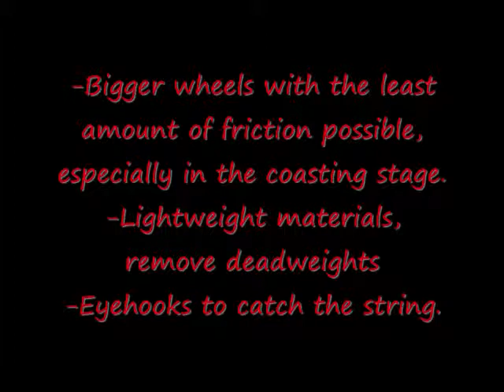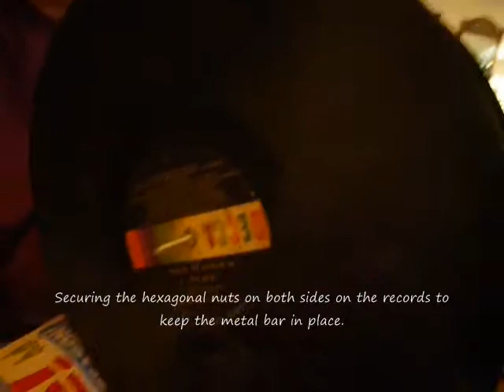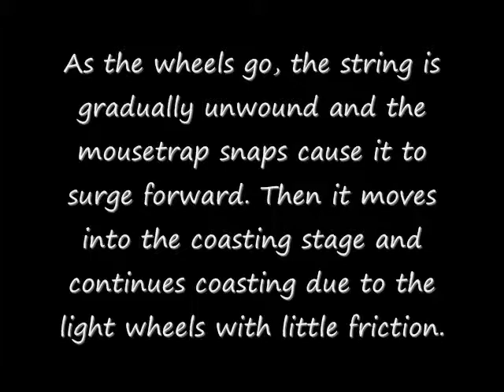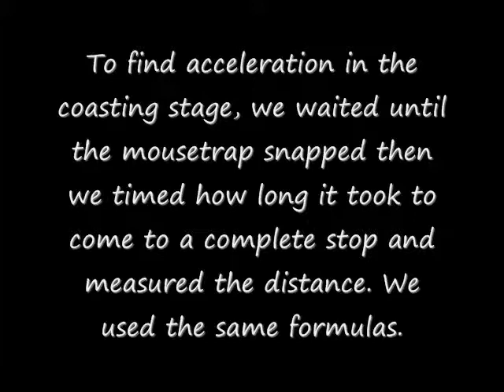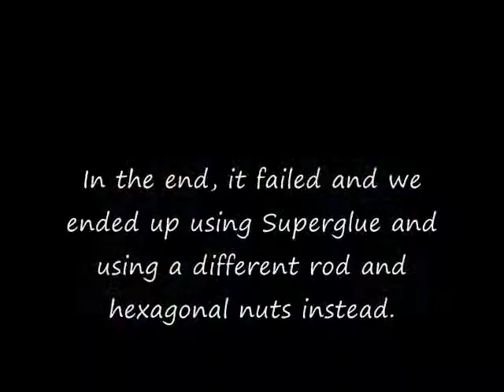Dynamic Mousetrap Car made of Epic Win Lab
w00t. w00t